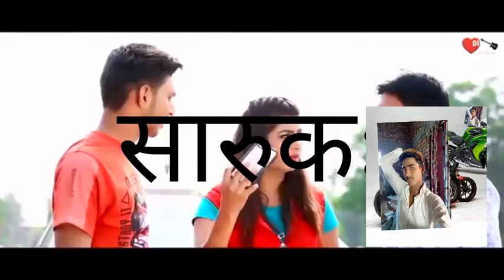21 May 2020